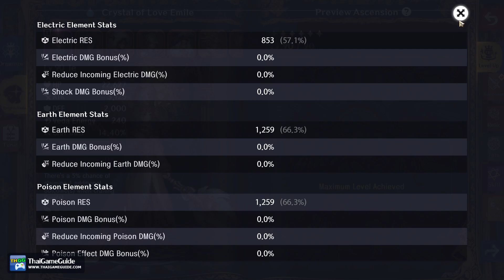Emile DPS Build (F2P) ~ Dmg 260K+ vs Midgame & Endgame Contents | ASTRA: Knights of Veda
This is Crystal of Love Emile preview in ASTRA: Knights of Veda. The character in this video has Fate lv.4. Weapon of Genesis is not included in this build.

⚔️⚔️⚔️ 𝐂𝐡𝐚𝐫𝐚𝐜𝐭𝐞𝐫 𝐒𝐡𝐨𝐰𝐜𝐚𝐬𝐞 - 𝐓𝐢𝐦𝐞𝐥𝐢𝐧𝐞 ⚔️⚔️⚔️

Start - 0:00
Build Information - 0:05
Nightmarish Roots of Death Adventure Lv 8 - 1:31
Seal Prison Adventure Lv 8 - 4:34
Enraged Battlefield Lv 1 - 6:24